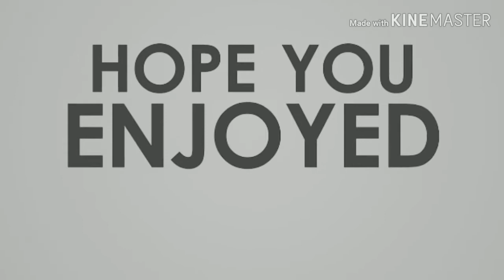EMIWAY- MACHAYENGE | Dunk Dazzler's Academy | Choreographedby Vishal Garg | and all Students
Choreographedby - Vishal Garg

Performed by  My students